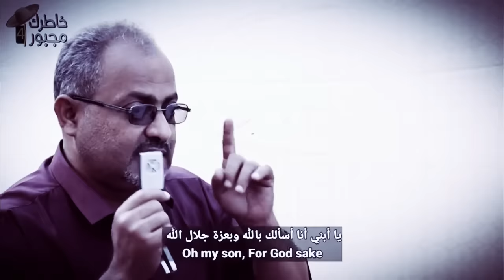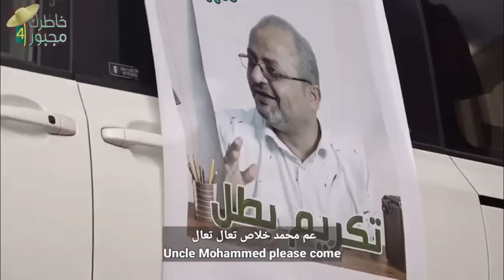Ka Farxi Walaalka Xalqadii 1aad